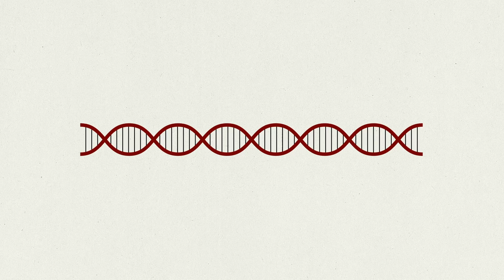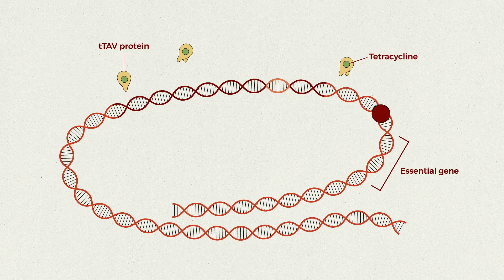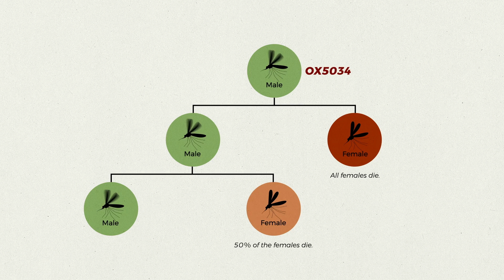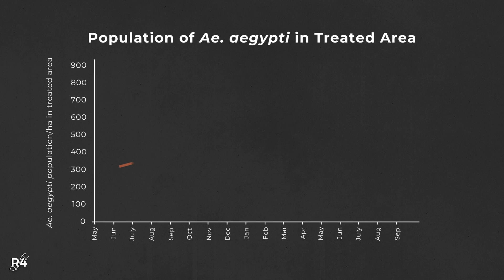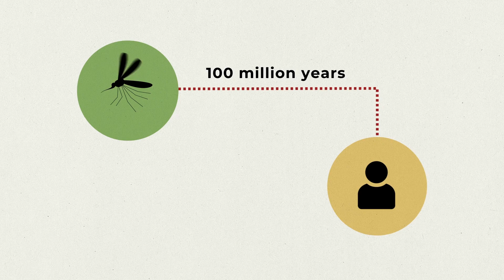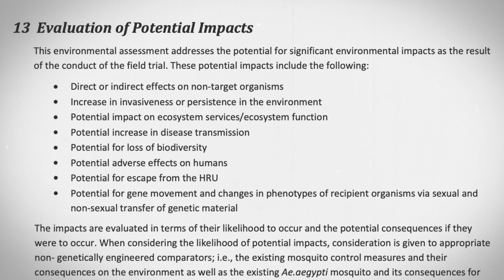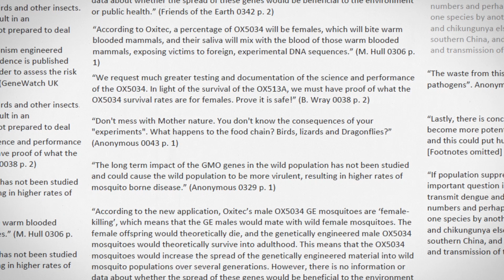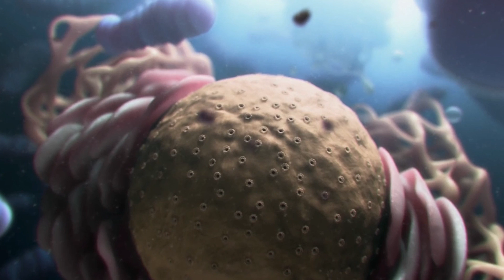Florida's Plan to Release GM Mosquitoes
Here is Oxitec's 140 page risk assessment for the OX513A technology